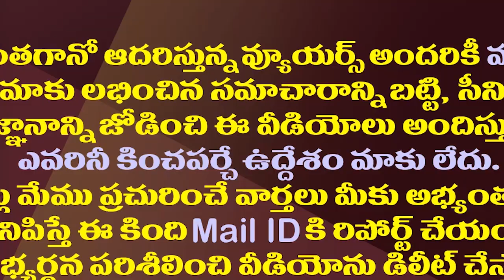ఏ రాష్ట్రపతి అభ్యర్థికి మద్దతంటే..వైసీపీ క్లారిటీ ఇదే| YSRCP Supports To NDA Presidential Candidate